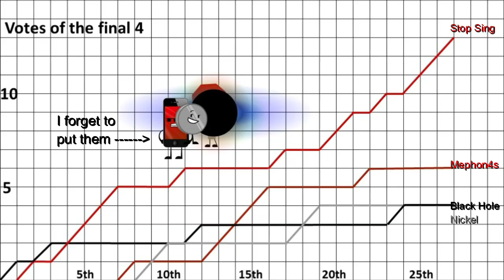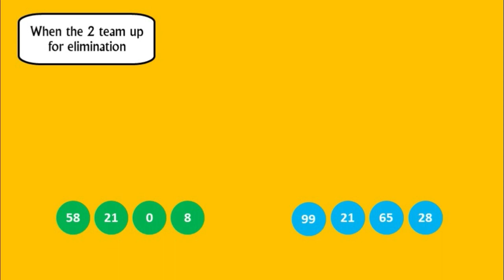Object Show Voting 2 : Get Burn !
So I put my voice on this and now let me know if this was a great idea

BFDI : jacknjellify
Inanimate Insanity : AnimationEpic
Object Overload : XanyLeaves
Object Havoc : InterstellarLizard
Shape Battle : PDDRMAnimationPro
Object Lockdown : Wuggolo
Object Filler Again : DiamondCup67